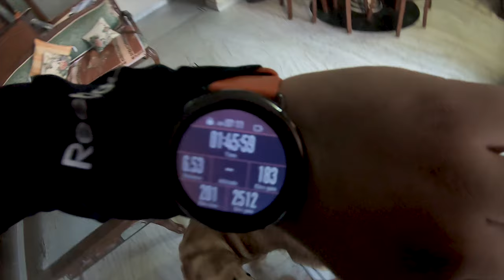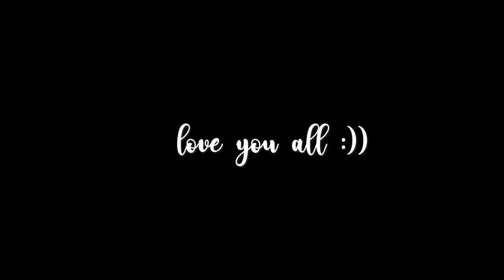GHOST & MAX GO SWIMMING | MAX gift's me a GOPRO 🔥🔥🔥 | PITHORAGARH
Hey Pack,
This is us vlogging. If you like it then please share.